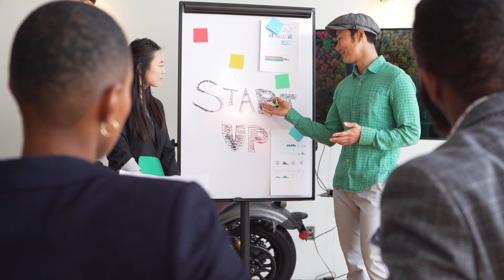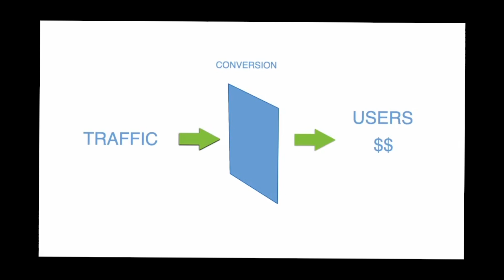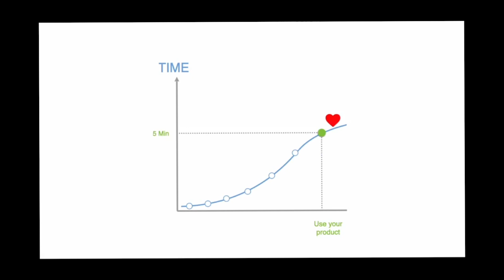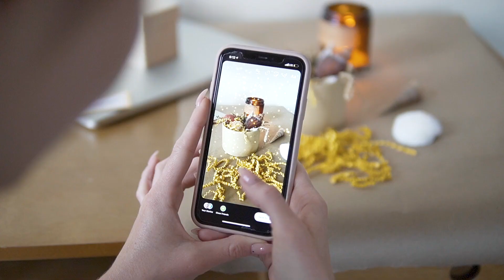How to Market Your Business in 2025 | Marketing Strategies for SMALL BUSINESS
Marketing for small businesses can be difficult and quite a challenge and you have to go through different strategies sometimes to settle on the best one for your business. This video was created to give some insight on some strategies you can try digitally. With this video, you'll learn how to promote your business with results-driven marketing strategies.

Please support small businesses and pages ♥️

There is so much space for all of us to fill and all we have to do is apply ourselves (put in the work and be resilient) and everything will follow.